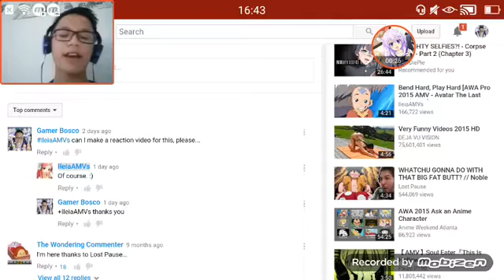AMVs Anime Video Reaction - Keep Shanking That Ass!!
Watch the video right here!!